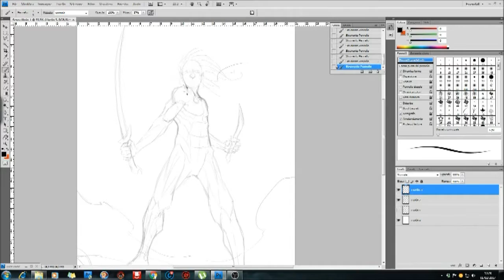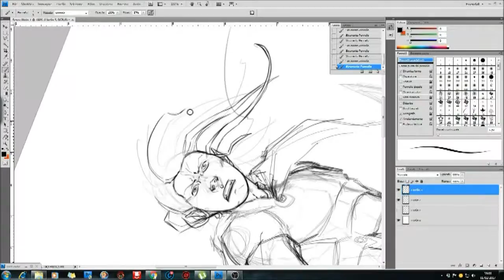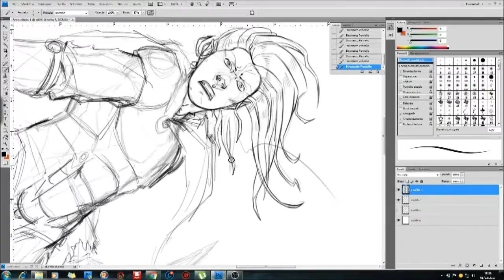Drow personal character [LIVE Pencil] - LeoNamber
Hi guys! This is the live that i made on facebook.. you can see the entire video

Song: The last ones - Jahzzar